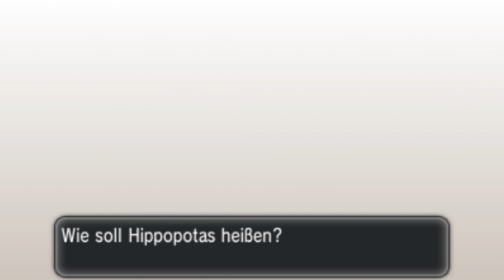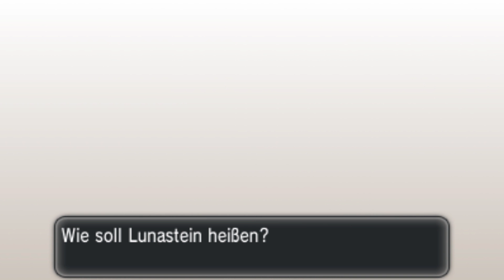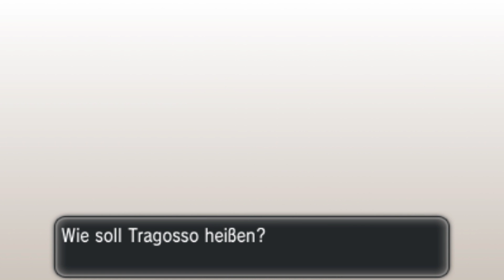Let's Play Pokemon Y - Part 16 - Die Leuchthöhle / Team Flare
Let's Play Pokémon Y  [3DS/German/HD/Gameplay] - Part 16 - Die Leuchthöhle / Team Flare

►Die 6. Generation der Pokémon ist da!
Sie beinhaltet nicht nur neue Pocket Monster sondern auch den Typ Fee und die Mega Entwicklungen.. man darf gespannt sein :D
Kommentiertes Gameplay von WolowizardLP (2013).